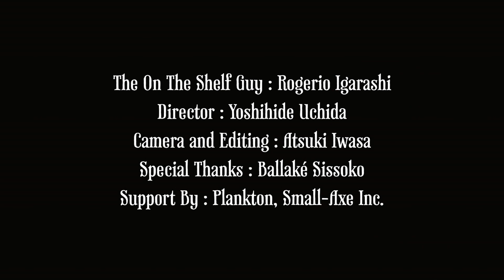Ballaké Sissoko - ON THE SHELF TV TOKYO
新世代のマリを代表するコラ奏者。西アフリカ、マリ共和国の伝統を伝えるグリオの家系に生まれ、幼少より21弦のコラを弾く。父はマリ国立アンサンブルの創始者であり、祖国ではコラの第一人者。1981年にトゥマニ・ジャバテとのデュオでデビューし、2000年には自身のグループ「TrioMande Tabolo」を設立。 Alboulkadri Barry、ロキア・トラオレ、エウドヴィコ・エイナウディ、Fanga Diawaraなど様々なジャンルのアーティストとの共演経験を持つ。フランス出身の天才チェロ奏者ヴァンサン・セガールとのデュオ・アルバム『チェンバー・ミュージック～コラとチェロとの室内楽』は、2009年にフランスで発売されるやいなや各メディアから絶賛され、大ヒットを記録。2011年にこのデュオで来日公演を行い、大評判を得た。